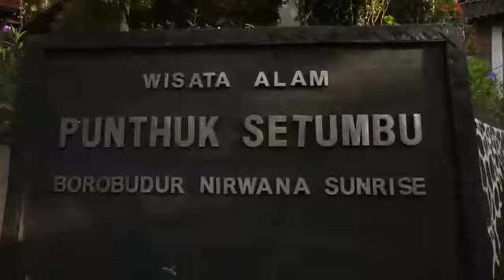ANNUAL MEETING MUNTAZ PRODUCTION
Februari 2020